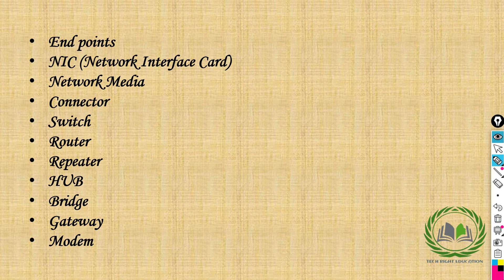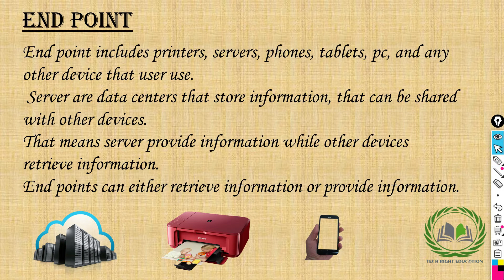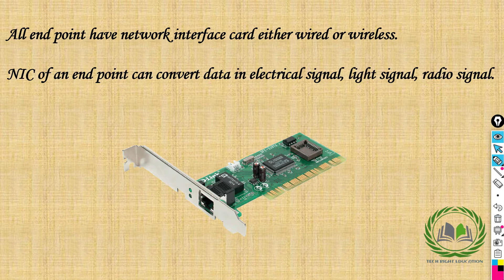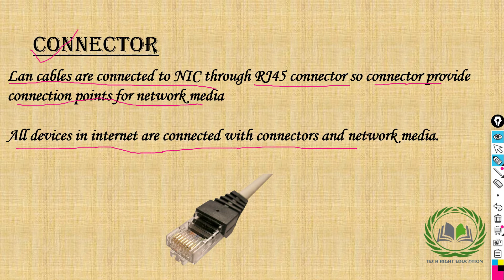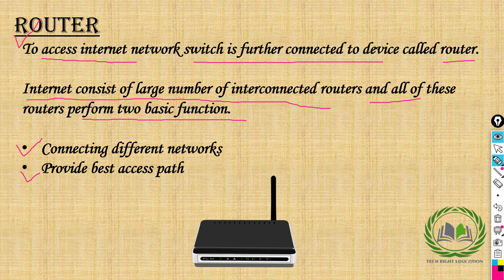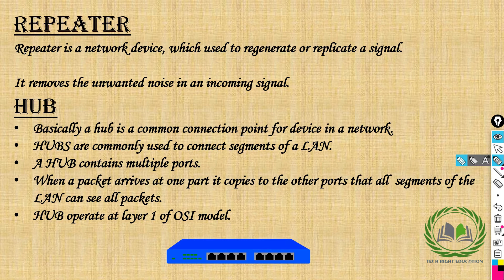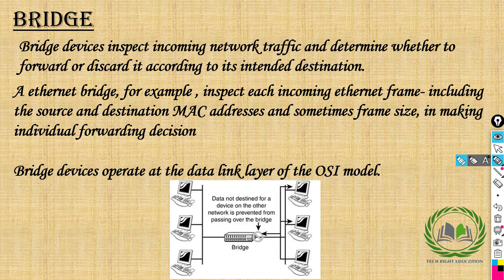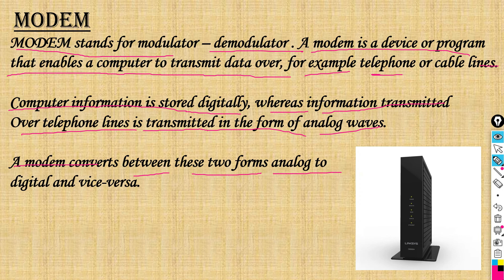What is networking devices ? | Various networking devices | In English.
In this video you will learn about networking devices in English.